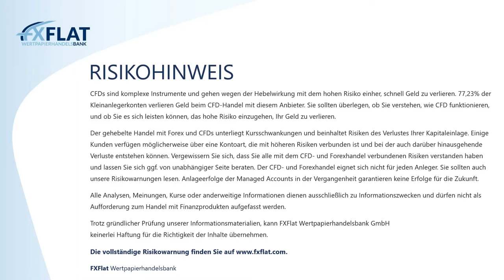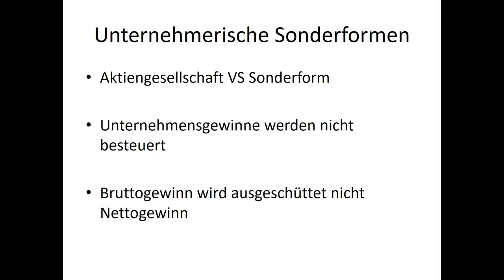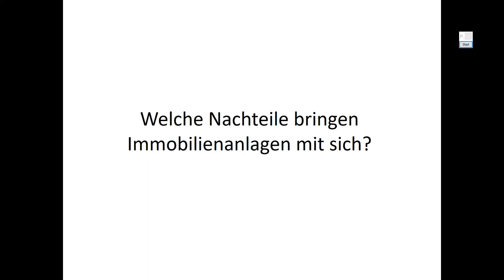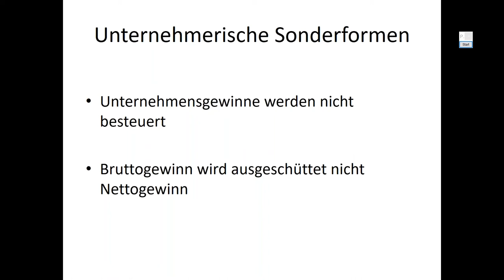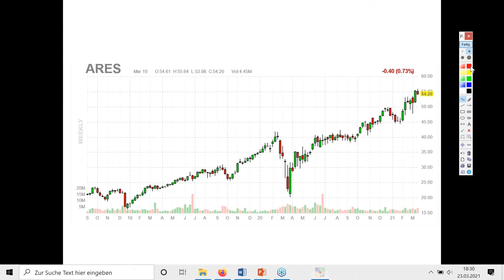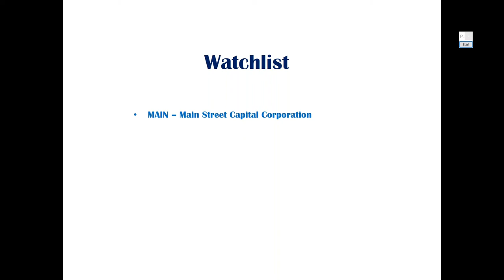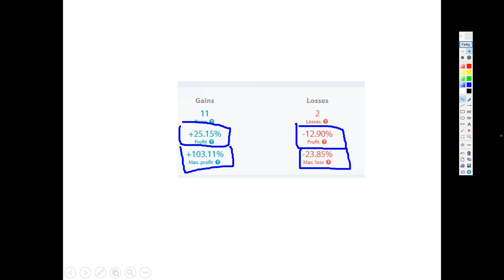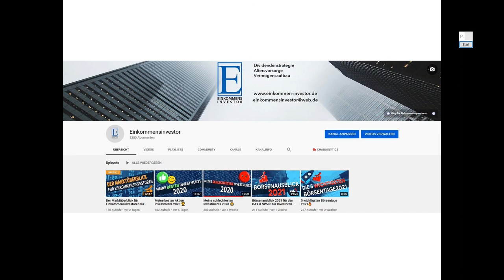Julian Böhnisch - Mit der Dividendenstrategie zum Einkommensinvestor - 23.03.2021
Lernen Sie, wie Sie mit der Dividendenstrategie mit möglichst wenig Zeitaufwand Ihren Vermögensaufbau gestalten und vorantreiben können. Als Einkommensinvestor haben Sie die Möglichkeit sich einen passiven Einkommensstrom mit regelmäßigen Dividendenzahlungen zu erschaffen, der einer monatlichen Sofortrente gleicht. In dieser Webinarreihe zeigt Ihnen der Einkommensinvestor Julian Böhnisch neben kleinen Theorieinhalten zum Thema Dividendenstrategie praktische Ansätze, die Sie sofort für Ihren Portfolioaufbau nutzen können. Neben der Besprechung von der allgemeinen Marktlage, werden auch interessante konservative Dividendentitel, aber auch Hochdividendenwerte, sowie weitere Investitionsmöglichkeiten analysiert und besprochen.

Termine bei FXFlat:
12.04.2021 | 18:00 Uhr | Martin Goersch - Traden auf Wolke Sieben
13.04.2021 | 08:45 Uhr | Dirk Hilger - Livetrading zur Börseneröffnung am Morgen
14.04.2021 | 15:00 Uhr | Heiko Behrendt - Futures Handel mit dem StereoTrader
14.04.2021 | 18:00 Uhr | Roy Pawlowski - Handel mit der 0-8 Uhr Range in verschiedenen Forex Märkten
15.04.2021 | 07:45 Uhr | Thorsten Helbig - forexPRO-Systeme Livetrading
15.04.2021 | 18:00 Uhr | André Stagge - Marktausblick mit Trading- und Investmentideen vom Portfoliomanager